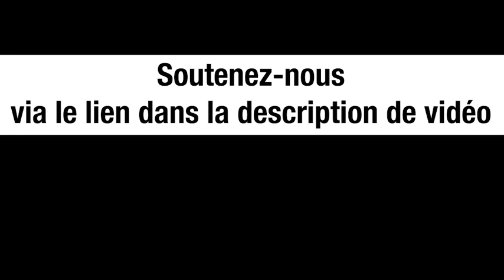Stepan Bandera : héros ukrainien, nazi ou les deux ? - Annie Lacroix-Riz et Michel Collon